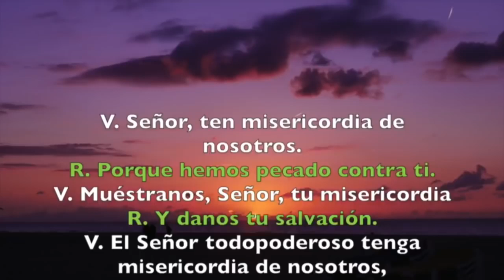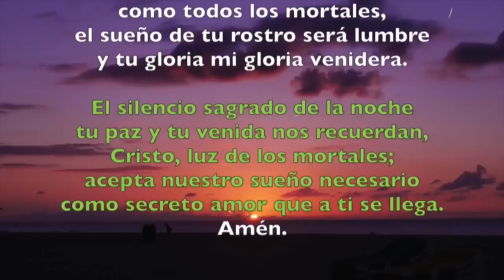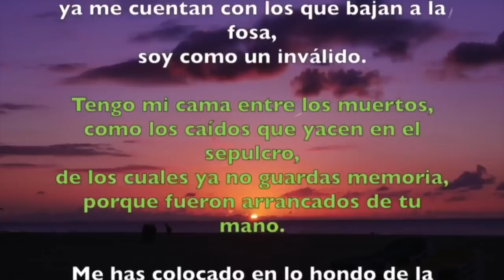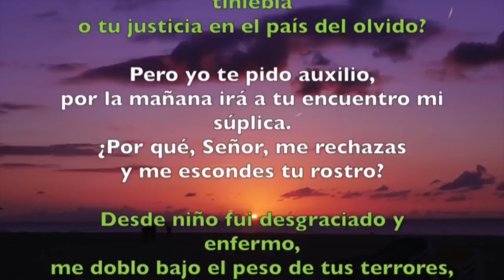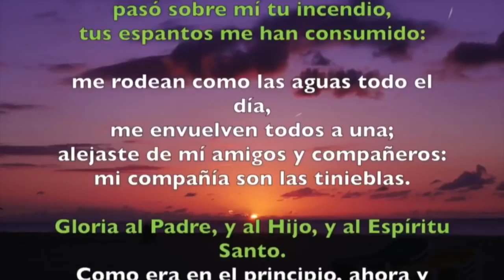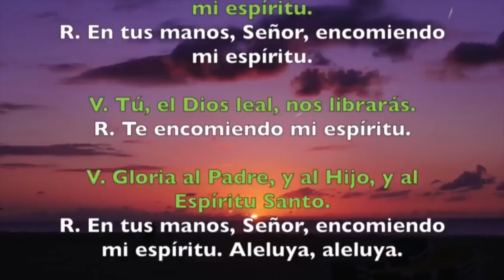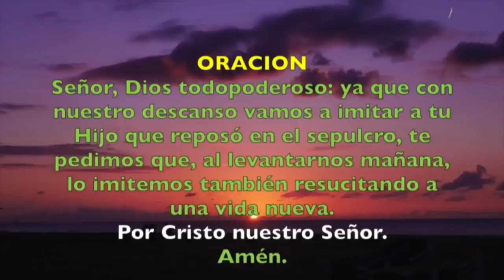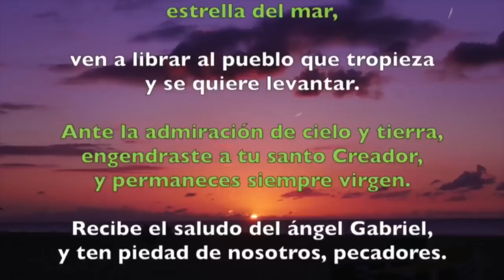Oración de la noche (Completas) VIERNES 19 DE JULIO 2019 | Padre Sam | Producción Crisol